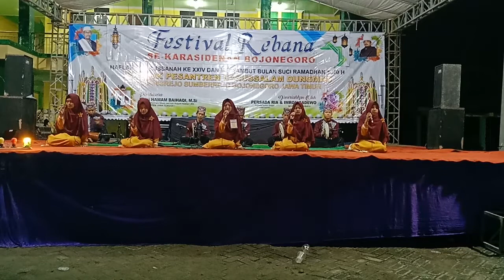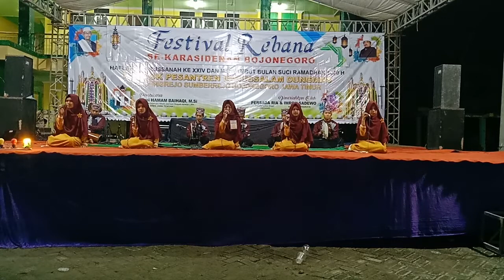Terbaru Lomba Rebana Haflah Akhirussanah Pon pes Darussalam Dungmas